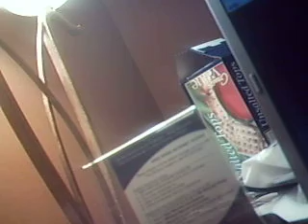Friday Note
Anime Mid-Atlantic note about Friday.

(um yeah... my mules Gaia MP store is on my screen.)